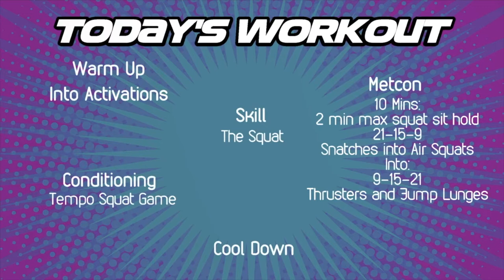Squats | Week 2 Day 1 | Six Week Exercise Plan | Disco Fitness with CrossFit Cirencester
It's time for another workout session of Disco Fitness with CrossFit Cirencester. David and Anna are here for Week 2 Day 1 of their six week workout programme. We're focusing on squats!